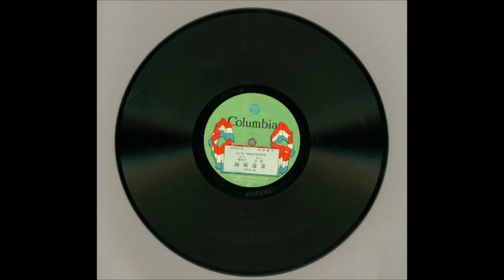金蓮戲叔 - 小生亞沾 花旦丁香耀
加拿大歷史博物館館藏￼